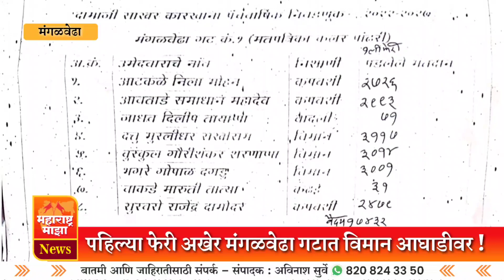पहिल्या फेरीत विमान आघाडीवर ! पहा मंगळवेढा गटात कुणाला किती मतं ?